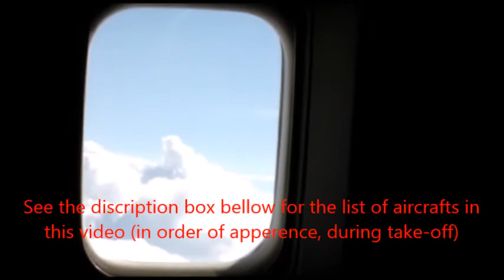Air Canada B767-300ER, Take-Off from London Heathrow (LHR-YOW, Pt. 1)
*Recorded on 04/25th/2017*

FLIGHT DETAILS:
- Aircraft: Air Canada B767-300ER
- Take Off: London Heathrow Airport (LHR)
- Landing: Ottawa Int. Airport (YOW)
- Flight Time: Approx. 7h 40 min

AIRCRAFTS IN THIS VIDEO (In Order of Appearance):
  05:47 - Finnair A320 & Air Canada B787-800/900 (Parked)
  05:49 - British Airways A320
  05:50 - British Airways A320 & Singapore Airlines A380-800
               (Parked)
  05:54 - Turkish Airlines B777-300 (Parked)
  05:56 - Lufthansa A320 (Parked)
  05:57 - British Airways A320
  06:05 - Virgin Atlantic A340-400